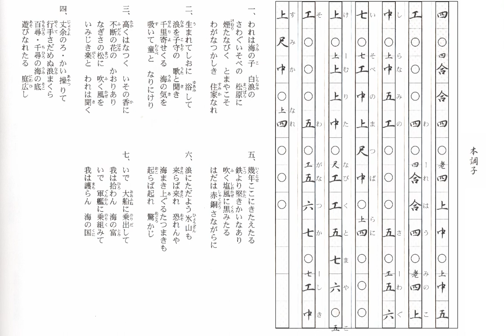沖縄民謡歌詞 初心者用に童謡から われは海の子 島唄動画リクエスト(匿名 埼玉県人 工工四) (追加・太田真紀子 笑里 鹿児島県人) (追加・水谷花林) (追加・平沢晃納)